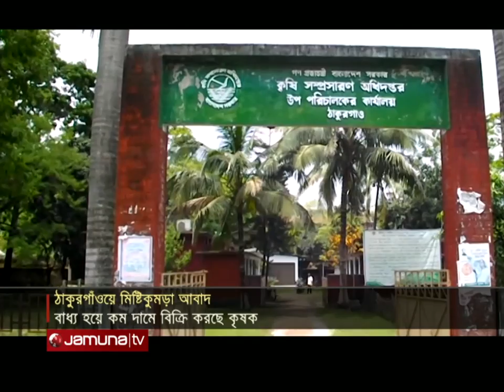সংরক্ষণ করতে না পারায় নষ্ট হচ্ছে কুমড়া, লোকসানের মুখে চাষিরা | Thakurgaon pumpkin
ঠাকুরগাঁওয়ে মিষ্টিকুমড়ার বাম্পার ফলন হয়েছে। তবে সংরক্ষণের ব্যবস্থা না থাকায়, লোকসানের মুখে পড়েছেন চাষিরা। তাই বাধ্য হয়ে কম দামে বিক্রি করছেন তারা। কৃষি বিভাগ বলছে, কুমড়া তিন মাস সংরক্ষণ করা গেলে, ভালো দাম পাবেন কৃষকরা।